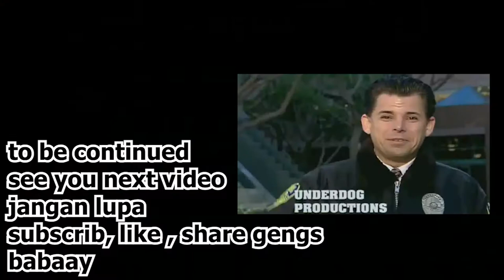JUARAA 1 YANG MULIAAAAAAAAAAAA (tapi boong) - Fall guys part 2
masih bersama BAPAK ERWIN, betapa seru nya takeshi online ini. sepertinya jiwa esports ku keluar. Apakah saat ini waktu yang tepat untuk membuat tim esport FALL GUYS ?? WKKWKWKWKW

spec pc :
next video kali ya